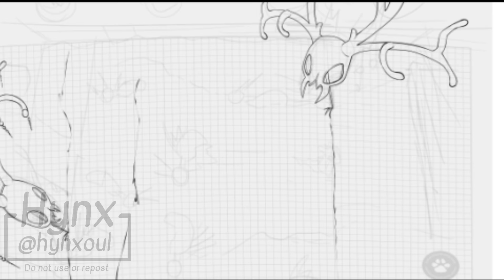Hayloft II | Part 22 | Rainworld Artificer Map | CW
CW warning for blood and violence
I was so glad to be a part of this :D I can't wait to see everyone's parts put together. Working on this also created a new addiction to this song
Map is hosted by @bnnymew
Animated in Krita
Background drawn in Medibang
Edited in VSDC
MAP stands for Multi-Animator Project and always has. MAP has no other valid meaning in these communities.